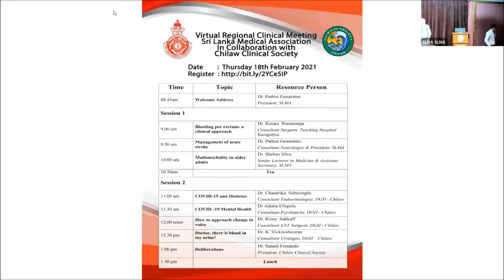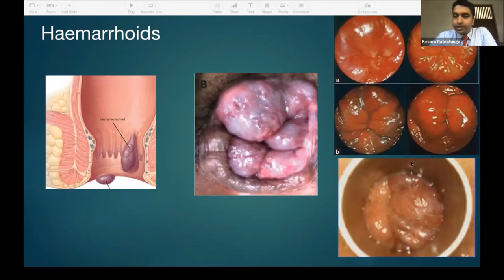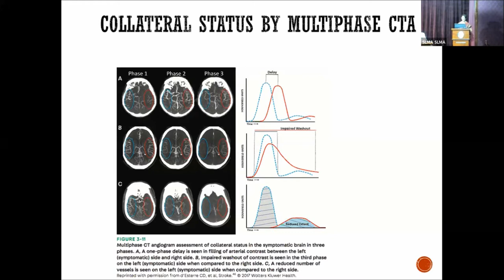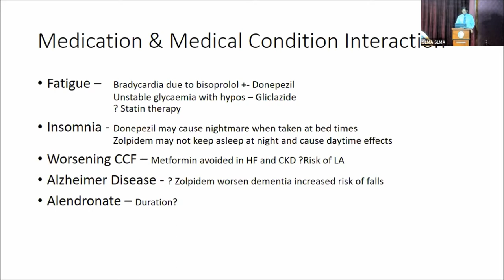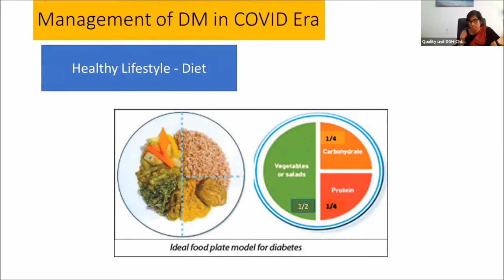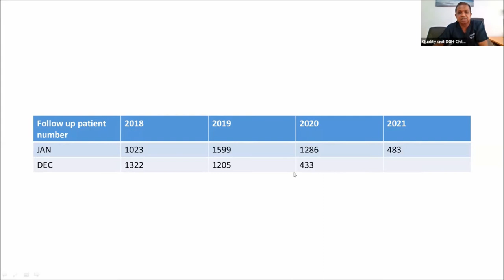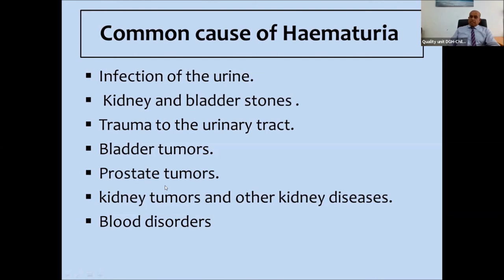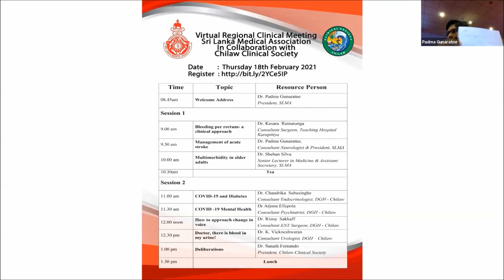Virtual Regional Clinical Meeting - Chilaw 18.02.2021